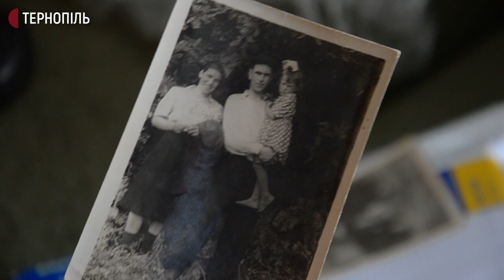Історія першої трактористки Лановеччини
Ганна Воронюк – перша трактористка Лановеччини. Жінці 90 років. Вона пригадує, що за кермо вперше сіла, коли їй ще не було вісімнадцяти. А сьогодні її справу продовжують онуки